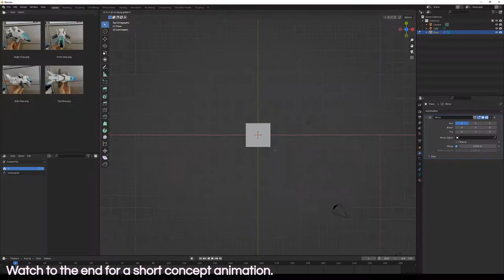Flying Vehicle Concept Art - Caracal REPULS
Black Hole asked me to make a 3D version of a Lego model he made. This is the result. There is a cool animation at the end of the video, so watch it all the way through.

Music 🎵:
The Volcano Moon - Armored